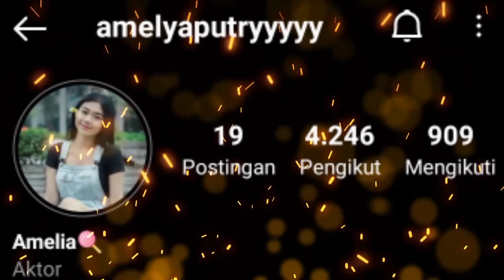PAYUDARA TERINDAH DIDUNIA